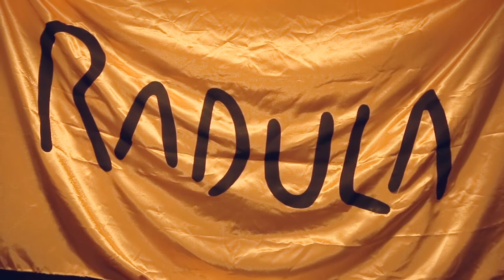Radula - Lion (Live session by ILOVESWEDEN.NET)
Live session of Radula

Filmed in Norrmalm, Stockholm in September 2020 · ▾ read more ▾